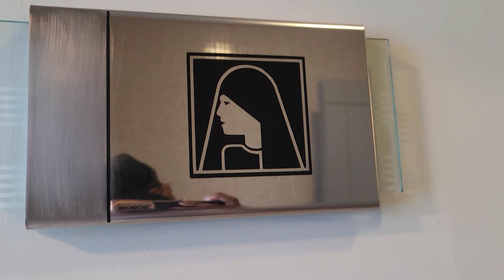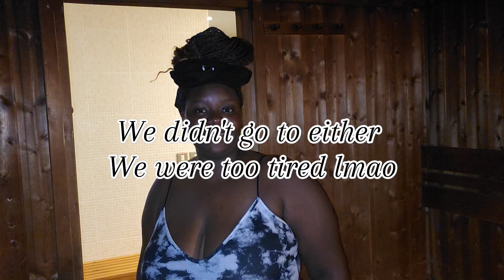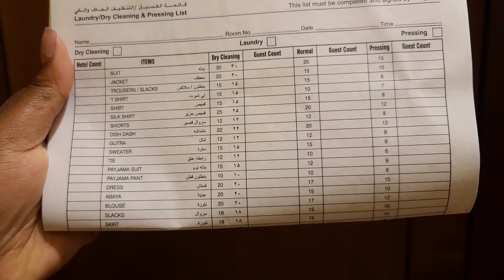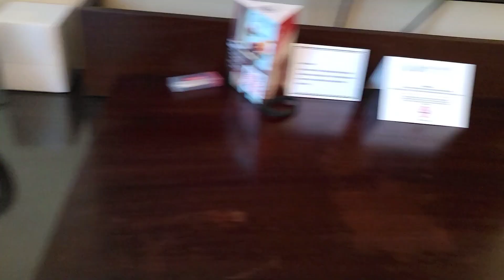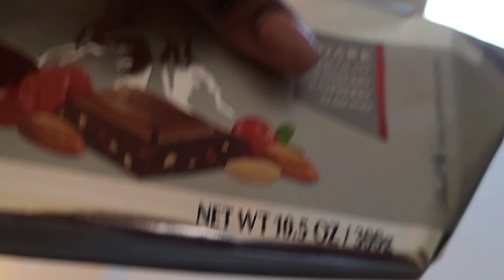DUBAI Room Tour , Nightlife & Trying Japanese food